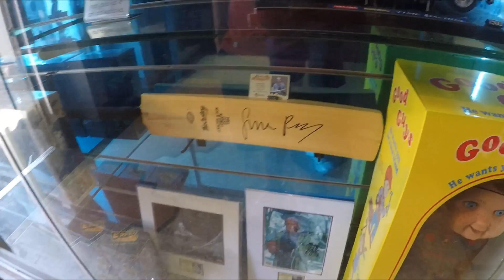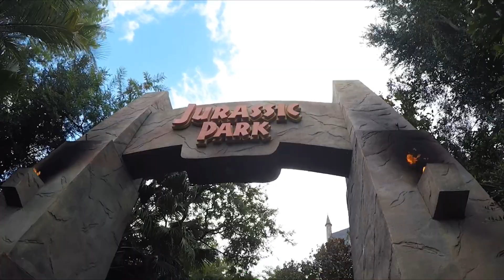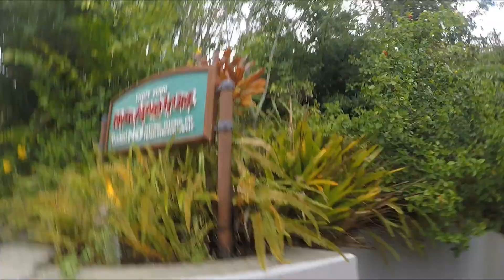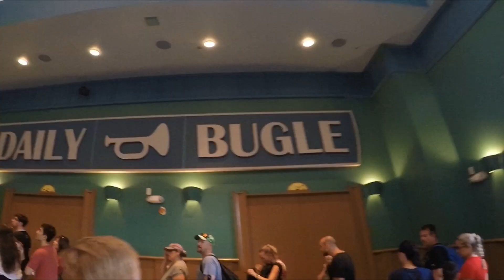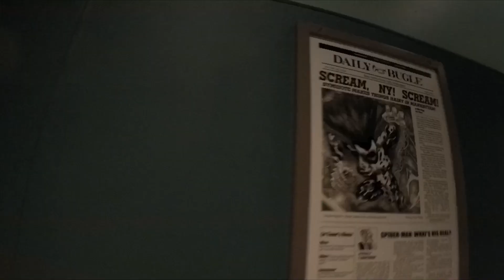Kicked Off Jurassic Park Ride at Universal Studios Orlando 2019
I spent the weekend at Universal Studios Orlando! I went to Halloween Horror Nights at Universal Studios Orlando. Enter a world more terrifying than you can imagine at Universal Studios Halloween Horror Nights – the most intense, spine-tingling event to besiege Southern California – now with more mazes than ever. The studio that spawned the original monster movie genre, once again, breathes new life into your darkest nightmares – bringing deeper fears and more hair-raising encounters to all-new immersive worlds of the living, the d**d, and the in-between. JORDAN PEELE’S US
Jordan Peele’s new original nightmare comes to life when you follow in the footsteps of the Wilson Family as they face the ultimate opponent: themselves. GHOSTBUSTERS
Ain’t afraid of ghosts, you say? That is, until you’ve experienced the all-new rift between worlds, releasing apparitions of all shapes and sizes. FRANKENSTEIN MEETS THE WOLF MAN Despite what your parents told you at bed time…monsters are real… and they never d**! Frankenstein. The Wolf Man. The two most iconic Universal Monsters of all time are back. KILLER KLOWNS FROM OUTER SPACE™
If ever there was a reason why people are afraid of clowns, this is it. Killer Klowns from Outer Space have landed. CREEPSHOW
Experience a horror comic book come to life! Your host for this horrifying journey is The Creep, the skeletal namesake of the Creepshow comic book, who will lead you through five jolting tales of terror. HOUSE OF 1000 CORPSES
Rob Zombie’s epic horror masterpiece comes to life. Scream all you want, but you won’t find any mercy from the Fireflys as each family member is more sadistic than the next. THE CURSE OF PANDORA’S BOX
Some things are never meant to be opened…sadly for you, someone already has, unleashing unimaginable evil with the demonic temptress Pandora as your guide. HOLIDAYZ IN H***
The terrors are far from limited to just Halloween. Prepare yourself for a sadistic experience involving a trip through a series of psychotic seasonal celebrations. Also, almost got kicked off Jurassic Park ride

To Send Me Cool Fan Mall That I Will Show in My Vids